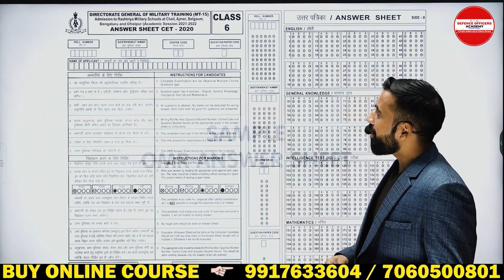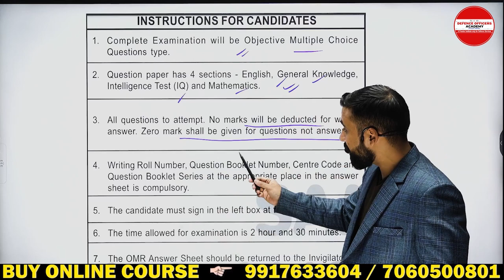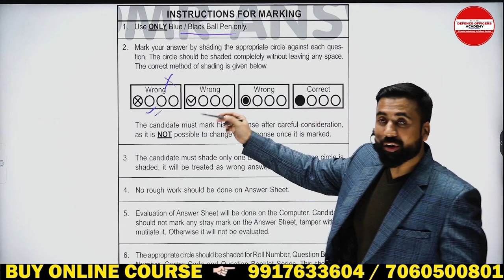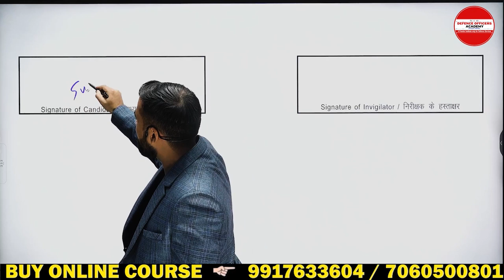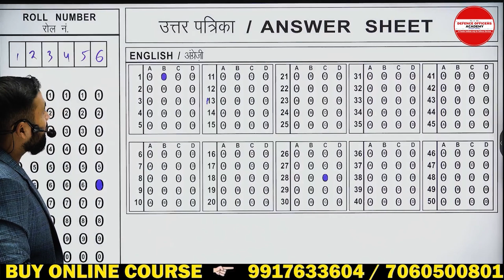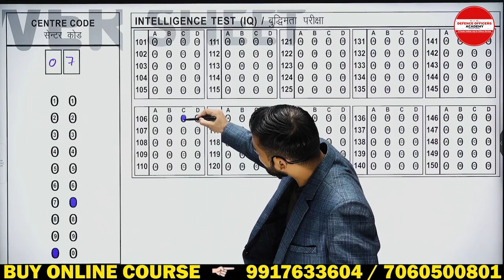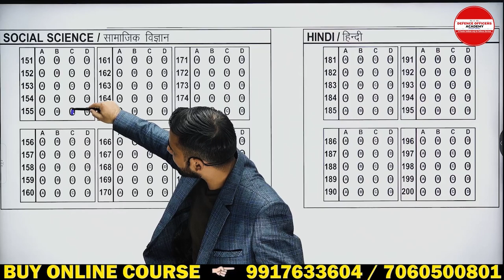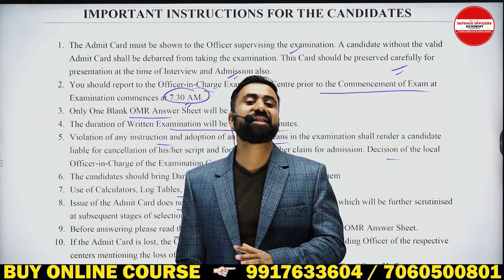RMS EXAM 2023 | HOW TO FILL OMR SHEET | OMR SHEET कैसे भरें ?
⭐  𝑨𝒏𝒅𝒓𝒐𝒊𝒅:
       ✅  𝐸𝑛𝑡𝑒𝑟 𝑂𝑇𝑃
⭐  𝑷𝑪/𝑳𝒂𝒑𝒕𝒐𝒑:
       ✅  𝐸𝑛𝑡𝑒𝑟 𝑂𝑇𝑃
Suraj Sir
DEFENCE OFFICERS ACADEMY
🎯 𝚁𝙸𝙼𝙲 𝙲𝚘𝚊𝚌𝚑𝚒𝚗𝚐
R𝚎𝚐𝚒𝚜𝚝𝚛𝚊𝚝𝚒𝚘𝚗 𝙾𝚙𝚎𝚗
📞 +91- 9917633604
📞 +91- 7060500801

RMS Class 9 Girls | How Girls Can Apply for RMS | RMS Form Filling for RMS Class 9 Girls 2024

How can girls join RMS
Does RMS allow girls
Can a girl go to military school
girls in rms class 9
rms class 9 girls
rms girls 2023
girls join rms
rms for girls
girls in rms
rms cet girls 2023
girls form rms cet 2023
rms girls form 2023
girls in rms 2023